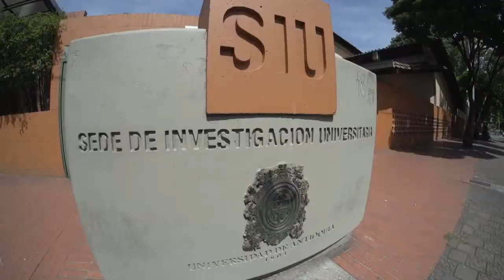Logros UdeA para combatir la COVID- 19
Si de algo podemos estar seguros en la UdeA, es de los esfuerzos que nuestros investigadores han hecho para diezmar el negativo impacto de la pandemia por COVID19. ¿Querés saber que hemos hecho? El rector John Jairo Arboleda Céspedes nos lo cuenta en menos de dos minutos.